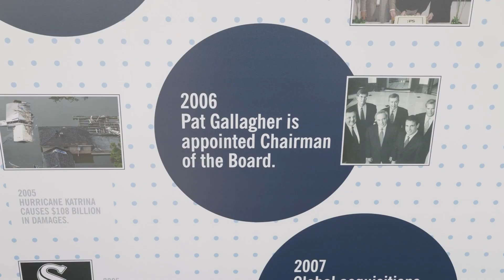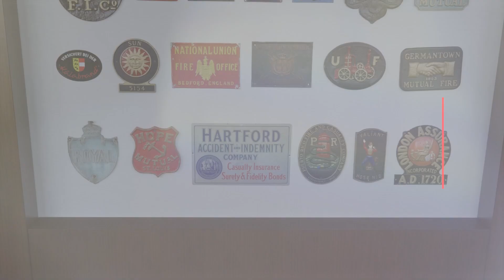Patrick Gallagher, CEO of Arthur J. Gallagher & Co.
Hosted by William Salvi, The CEO Series is an original content series produced by Salvi. Each episode profiles a business leader and their respective business. The series provides a humanizing look into the CEOs personal story, mindset and their business and industry.